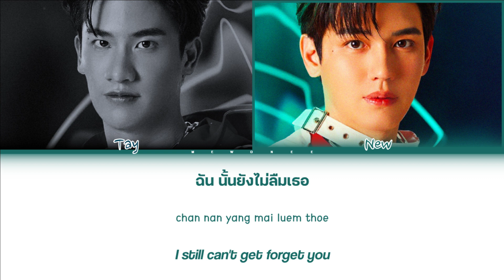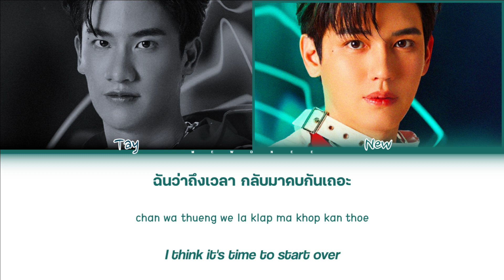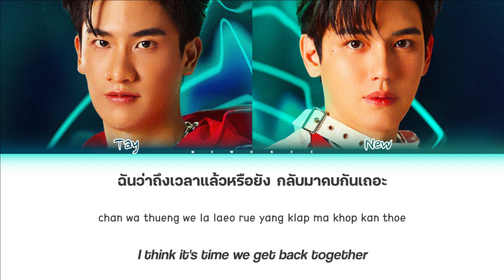【Tay x New】 Please Please (กลับมาคบกันเถอะ) (Original by Billkin)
Please Please (กลับมาคบกันเถอะ) (Original by Billkin) | Tay x New

- Artist: Tay x New
- Song: Please Please (กลับมาคบกันเถอะ) (Original by Billkin)
- Ost.N/A
- Show: POLCA TIME TRAVELING CONCERT 2024
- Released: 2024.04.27